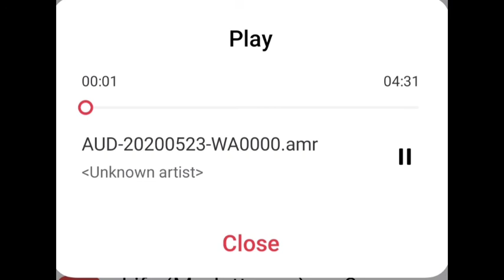Railway Joining ka Mila Reply sune Call Record